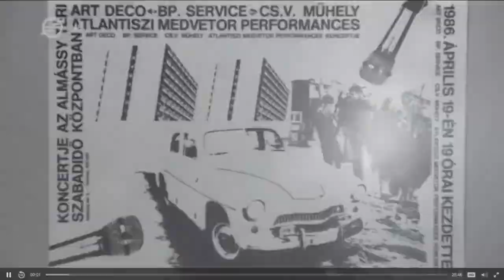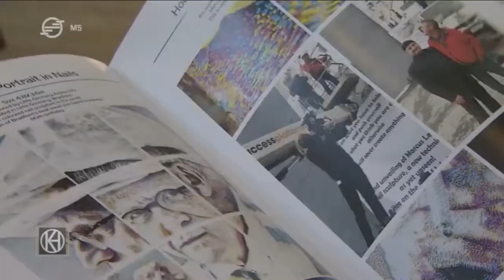Hungarian National TV M5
Recent feature on my work by M5 one of Hungary's national TV stations, whilst exhibiting at Art Market Budapest, the largest and International Hungarian Art Fair at the Millenaries event and exhibition venue in Budapest.